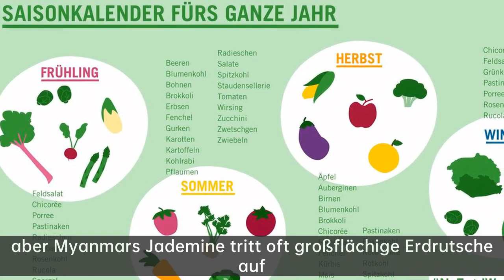Brutzelndes Steak auf einem Teller|Lesen Sie die Schaffung von Wertschätzung der Jade-Markt auf d...